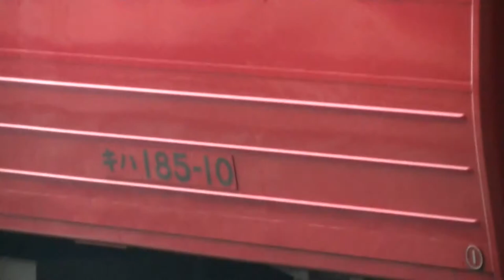ワンマン表示だけど車掌乗務 久大本線 上り 特急列車 国鉄キハ185系 ゆふ （2両） JR九州 博多 2021.4.30 03005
国鉄新製
JR四国
JR九州